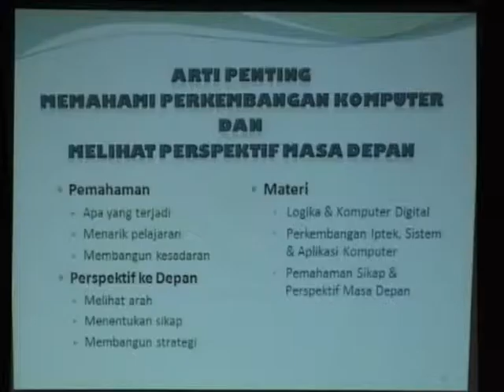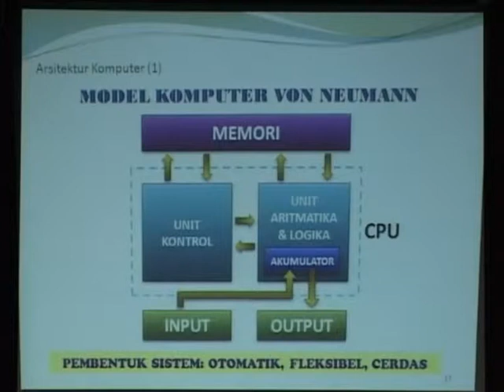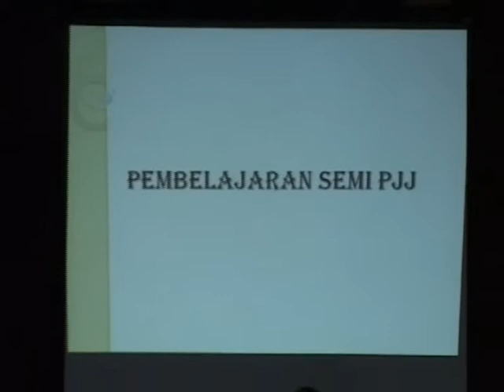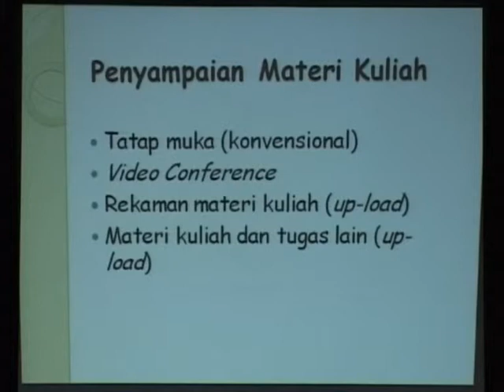Pidato Ilmiah Prof Kuspriyanto